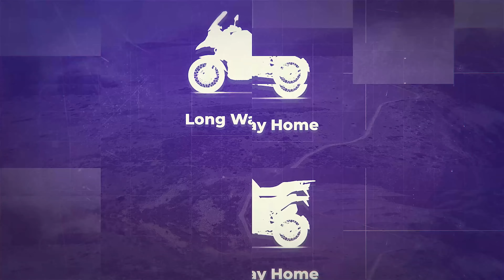Good Adventure "Value" for $6K? Benelli TRK 502 & TRK 502X Coming to the US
Benelli's adventure motorcycle is making it's way to the US. The TRK 502 and TRK 502X talk the talk, but can they walk the walk when it comes to good value dual sport motorcycles?

** All additional video segments contained in the Thumbnails and B-roll segments are used in strict compliance with the appropriate permissions and licenses required in accordance with the YouTube Partner Program, Community guidelines & YouTube terms of service.